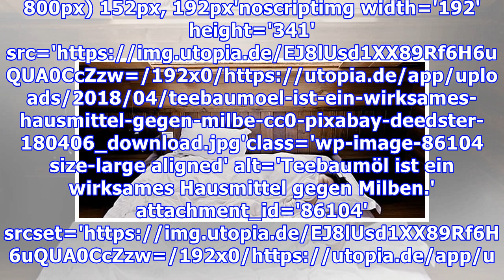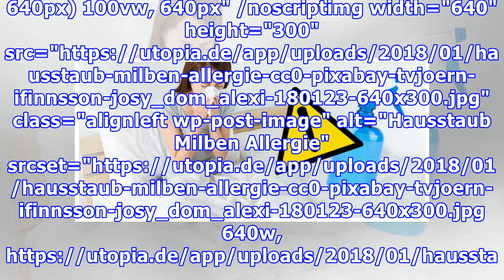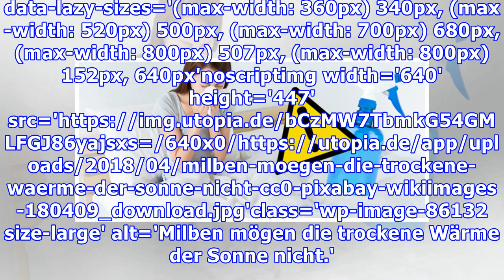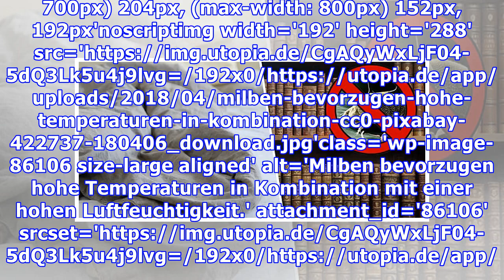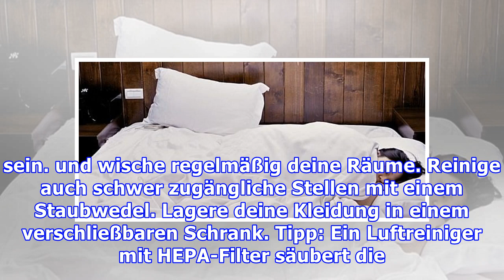Milben bekämpfen: Mit diesen Hausmitteln klappt’s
Milben kommen in fast allen Haushalten vor, obwohl du sie mit bloßem Auge kaum sehen kannst. Wir zeigen dir, mit welchen Hausmitteln du Milben bekämpfen kannst. Milben sind häufig, haben aber nichts mit mangelnder Hygiene zu tun. Die gerade einmal 0,1 mm großen Tiere quälen viele Allergiker mit Schnupfen und geröteten Augen. Am wohlsten fühlen sich Milben in einem feucht-warmen Klima, etwa im Bett...